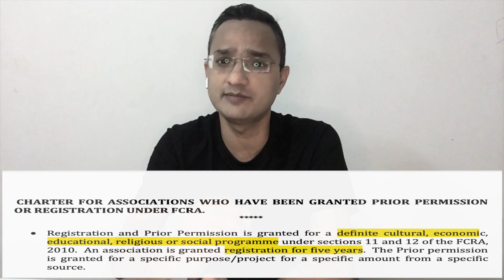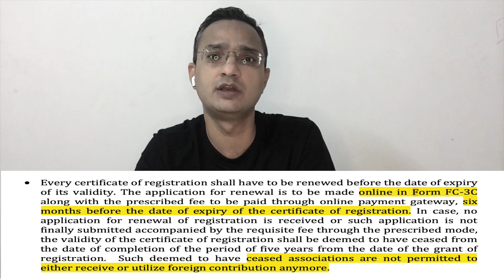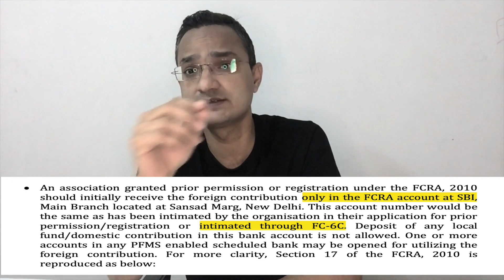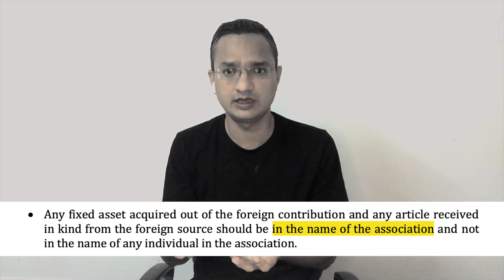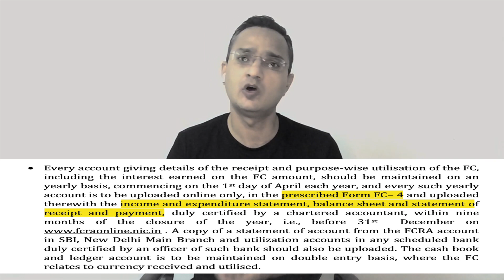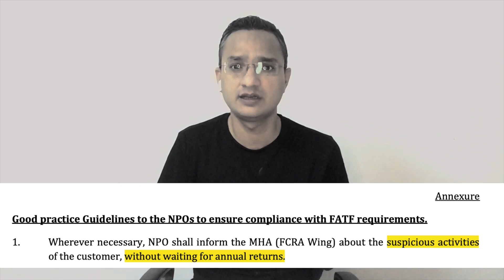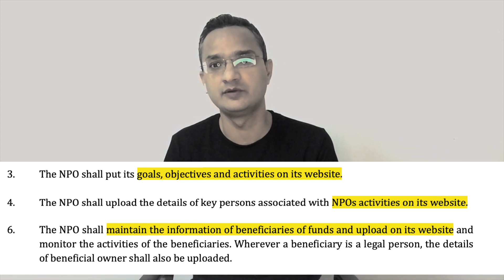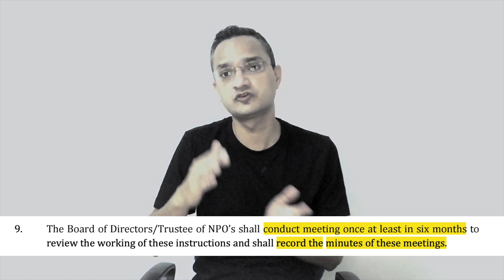New Updates - FCRA Charter for NPO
FCRA department has issued charter for NPOs.
Here is the detailed explanation about each point.